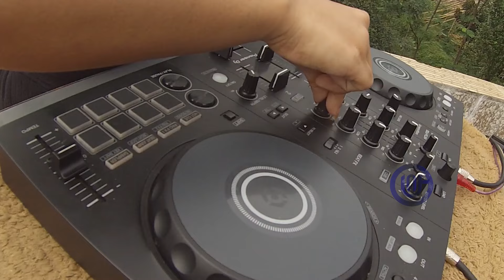DJ DANCE REMIX 2024 || JEDAG JEDUG GOYANG PARGOY DJ DII^ || VIRAL TERBARU 2024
DJ DII^ - CLUBBERS FAMILY GROUP
CREATOR UNDERNIGHTLIFE

✓ Support To Remixer

Konten Ini Bertujuan Untuk Menghibur.

Jika Ada Kesalahan Atau Persamaan Dalam Konten Mohon Di Maklumi Dan Koreksi Kami.

Open Request Single/Album Mixtape And Joint Partner Business Hubungi Admin.

WARNING!!!